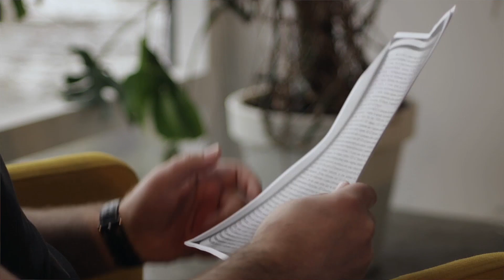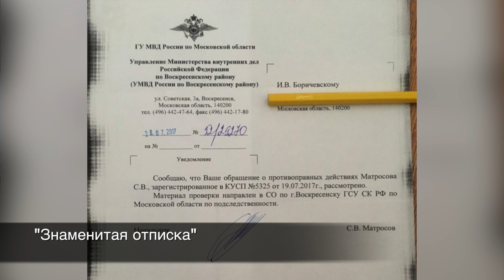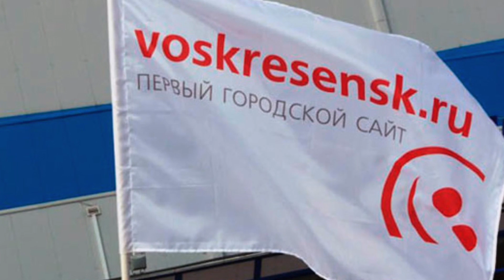Боричевский: Из меня сделали всевоскресенское Зло | интервью 18+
Большое интервью с предпринимателем Игорем Боричевским. Откровенный разговор об уголовном преследовании и заказных делах силовиков, о политике, дружбе, предательстве и кризисе личности, о семье и утрате близкого человека. Наконец, просто о жизни и работе в Воскресенске. Пусть это видео посмотрят все жители нашего города – пожалуйста, помогите распространить правду, выводы делать только ВАМ!